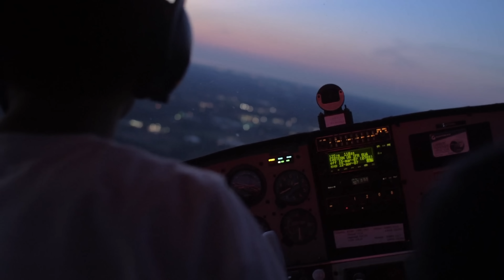Grizzly Bear Spots Man Walking His Dog and Does The Unimaginable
America is often called the greatest nation on Earth because it is a melting pot of cultures and heritages lasting hundreds of years. When you travel across the United States, you will meet a wide range of people, but what is even more diverse than the people of America is its nature. From mountain ranges to massive lakes, you can find a bit of the world in every part of the United States. Of course, with diverse nature, you also get a variety of animals, from friendly, harmless critters to some of the most dangerous animals you can encounter. We will be talking about the second group today, more specifically, bears. These three people ventured into remote parts of the United States and came face to face with the full, furry force of nature in all its might.

Story #1 – Clarence Bates

The great outdoors is fantastic on paper. You commune with nature and enjoy your own company in solitude. This was the type of life that Clarence Bates enjoyed the most. He was a retired police officer living in Montana with his daughter and their dog, Yoda. Since he did not have much to do during the day, Clarence took the opportunity to build a small cabin on some land he owned in the woods, about a thirty-minute drive from his hometown. It was a small project at first, setting logs down on key points across the plateau and going from there, but after months and months of effort, the cabin was complete, along with a few tables here and there for get-togethers. Yoda would often accompany him on his trips to the cabin and run around as free as can be.